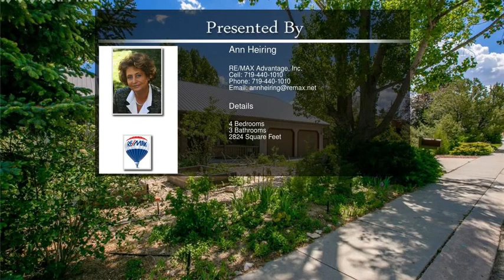3130 WESLEY Place Colorado Springs CO 80917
3130 WESLEY Place  Colorado Springs CO 80917

TERRIFIC, CENTRALLY LOCATED WALK-OUT RANCHER ON CUL-DE-SAC BORDERING PALMER PARK W/MILES OF HIKING TRAILS ~ A GARDENER'S DREAM ON 1/3 ACRE LOT ~ ENJOY A PLETHORA OF ESTABLISHED FLOWERS, SHRUBS, RAISED BEDS W/ASPARAGUS, STRAWBERRIES, GARLIC & HERBS THROUGHOUT THE SEASON FROM YOUR PRIVATE DECK OFF ENCLOSED SEASONAL SUN ROOM W/HIGH-EFFICIENCY, DANISH POTBELLIED STOVE ~ OPEN MAIN LEVEL CONCEPT W/SKYLIGHT & VAULTED CEILINGS ~ SPACIOUS KITCHEN W/GRANITE COUNTERS ~ LIVING ROOM W/GAS FIREPLACE ~ MAIN LEVEL OFFICE AND DINING ROOM ~
LAUNDRY ROOM W/STORAGE & SHELVING OFF GARAGE ~ LOWER LEVEL W/WET BAR, TWO FAMILY ROOMS & FIREPLACE ~ NEW METAL ROOF & PARTIAL SIDING 2012 ~ NEW WATER HEATER 2017 ~ HOME IS SET BACK FROM STREET OFFERING ADDITIONAL PRIVACY AND SENSE OF SECLUSION ~ LOVELY PROPERTY !